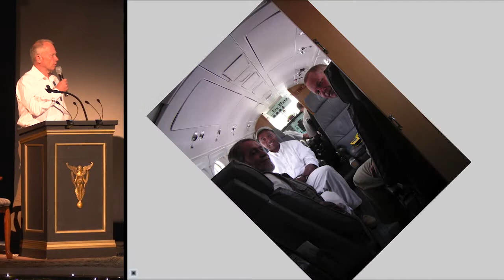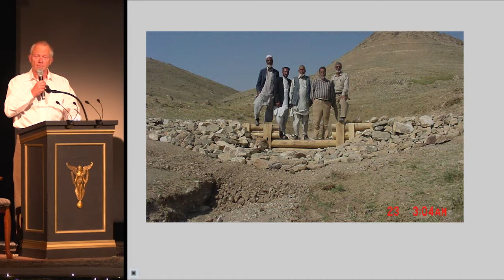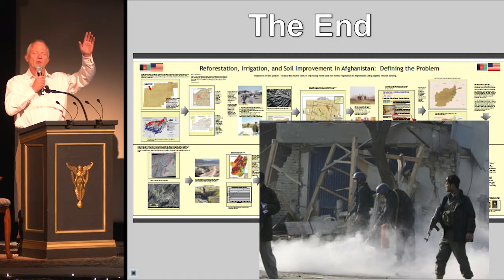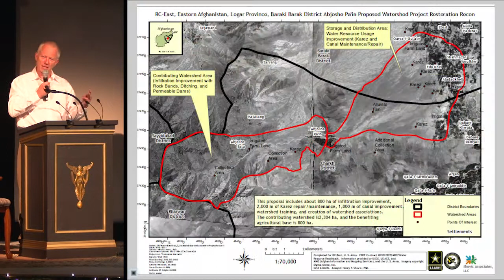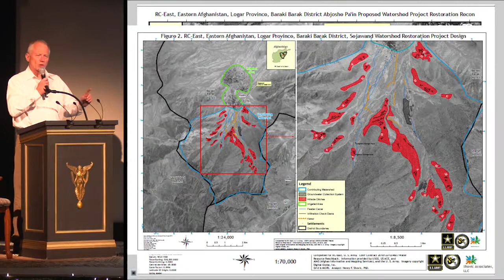Bozeman PK12 - Henry Shovic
Henry Shovic
Agriculture to Counter-Insurgency: A Geographer's Crazy Journey to Afghanistan